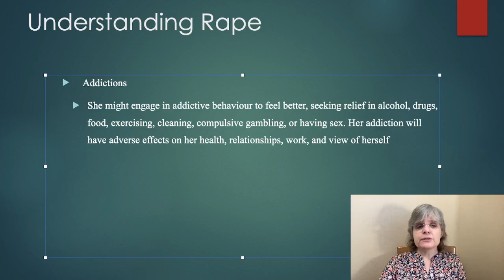Impact of violation